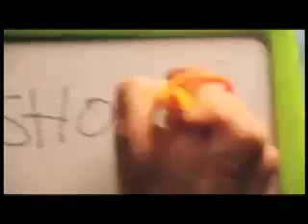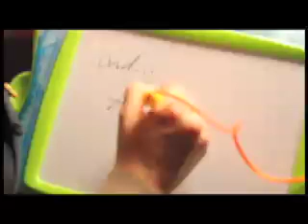Random MV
C) 2007 Trick17StopMotionFilmCompetition

Category:Trick17
Theme: Music Video